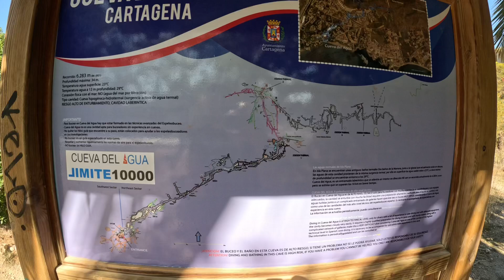Cueva del Agua 2023 Teil 1